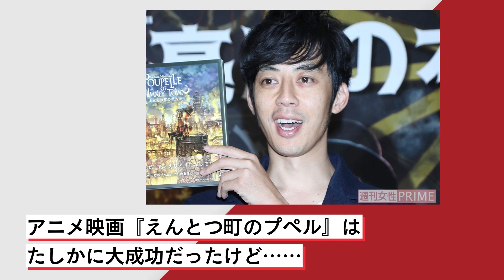西野亮廣のオンラインサロンに異変、『プペル』後にあった“信者”の動き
“炎上”の代名詞的な存在だったキングコングの西野亮廣（41）。発言すれば炎上する西野が最近ニュースで見なくなった。そんな背景にはコアファンの“西野離れ”があるからかもしれない。